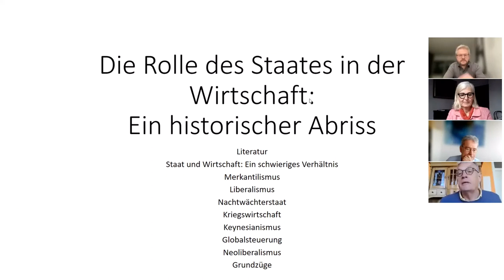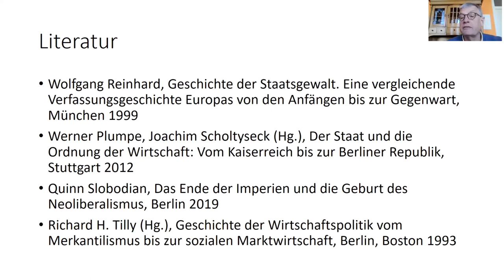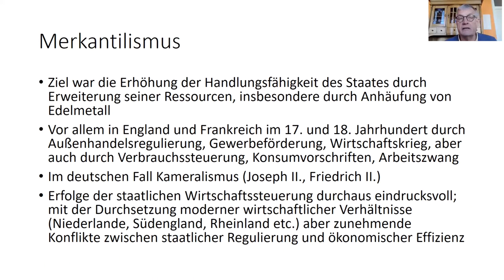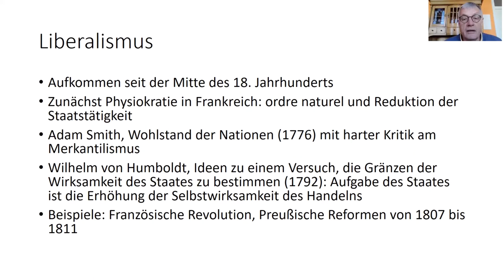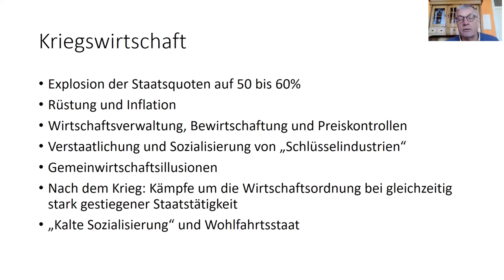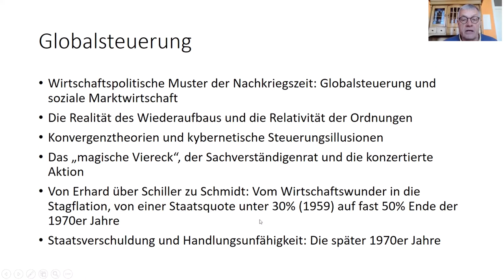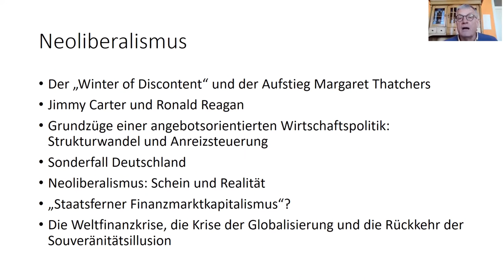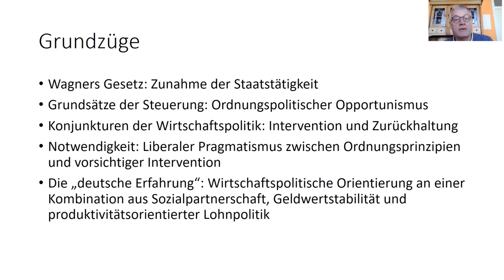Prof. Dr. Werner Plumpe über die Rolle des Staates in der Wirtschaft - ein historischer Abriss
Im Rahmen des 30. Dialogseminars gibt Prof. Dr. Werner Plumpe (Professur für Wirtschafts- und Sozialgeschichte an der Johann Wolfgang Goethe-Universität Frankfurt am Main) einen historischen Überblick über die Rolle des Staates in der Wirtschaft.

Das Dialogseminar zum Thema „Staats- oder Marktwirtschaft? Zur Rolle des Staates in der Wirtschaft“ mit 35 Studierenden der Universitäten Bayreuth, Siegen und Tübingen fand auch 2022 wieder mit freundlicher Unterstützung der Heinz Nixdorf Stiftung und der Hanns Martin Schleyer-Stiftung statt. Gefördert im Rahmen der Förderinitiative „Dialog Junge Wissenschaft und Praxis“ der Hanns Martin Schleyer-Stiftung in Verbindung mit der Aktionsgemeinschaft Soziale Marktwirtschaft (ASM).